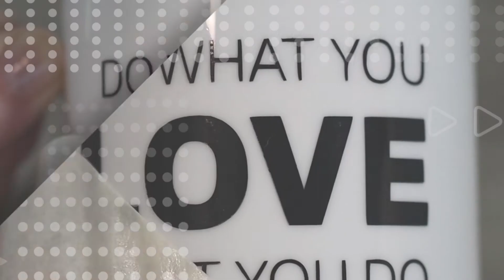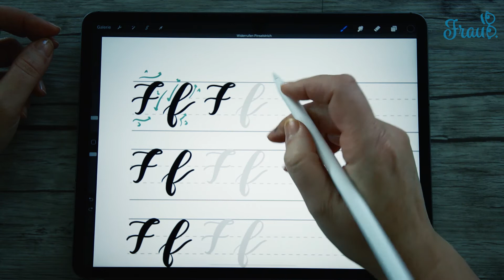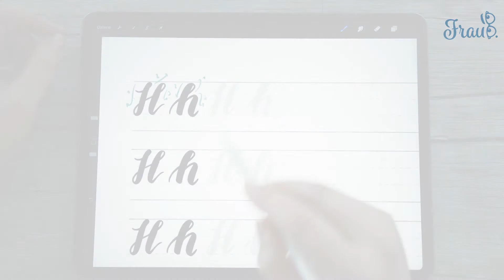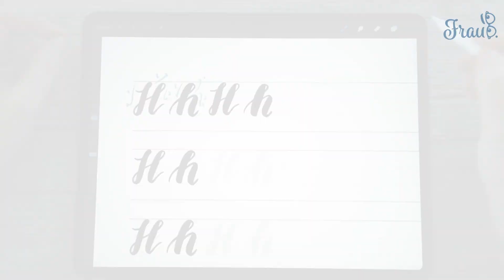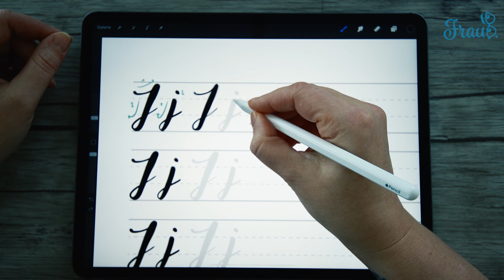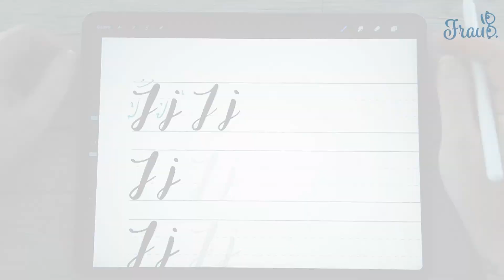Handlettering für Anfänger - Brushlettering F-J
In diesem Video zeige ich euch die nächsten 5 Buchstaben für das Brushlettering (F-J). Viel Spass dabei.

* Übungsblatt: 4 Linien mit jeweils 0,5 cm Abstand
* App iPad: Procreate

Er dient euch dazu, direkt zu dem erwähnten Produkt zu kommen. Solltet ihr über diese Links etwas einkaufen, bekomme ich eine kleine Vermittlungsprovision dafür. Natürlich ohne dass ihr dafür mehr bezahlen müsst.